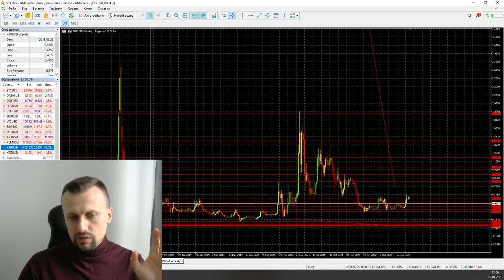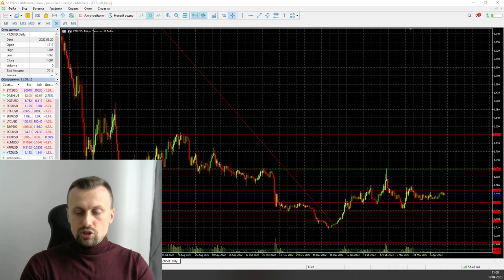Важные уровни по BTC | AMarkets